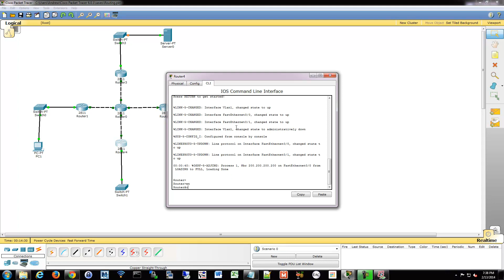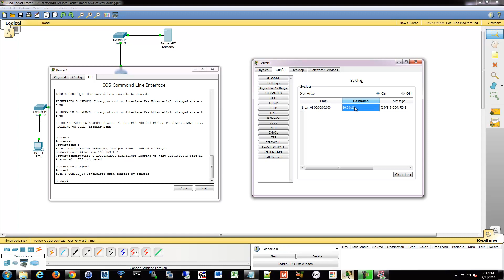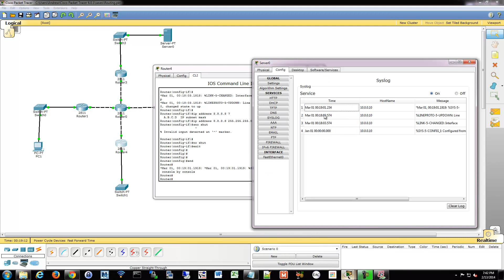CCNA 200-120: Syslog Basics 81/84 Free Video Training Course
► Purchase the videos (84 total!) in MP4 format (1080p) for only $24.99
► Purchase the Training Notes (97 outlined pages!) that compliment this series for only $4.99

 • CCNA/CCENT Routing and Switching Training Series
   (100-101 ICND1, 200-101 ICND2, 200-120 CCNAX exams)

|-Exams-|
 • 100-101 ICND1
 • 200-101 ICND2
 • 200-120 CCNAX